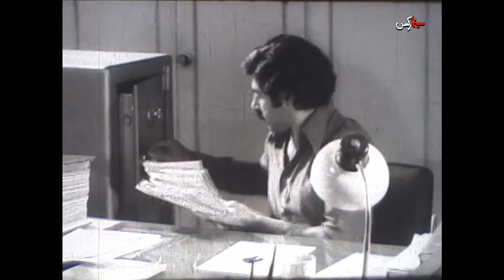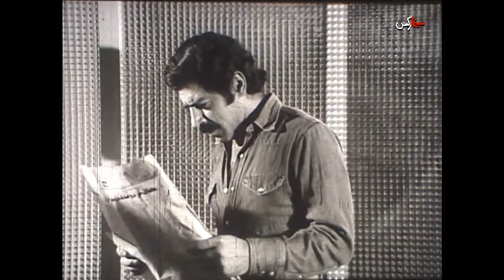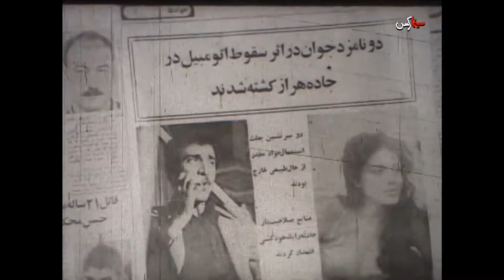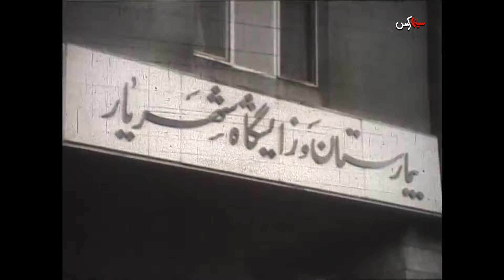فیلم امشب اشکی می‌ریزد | ۱۳۵۸ | فرامرز قریبیان‎ و گیتی فروهر | نسخه کامل